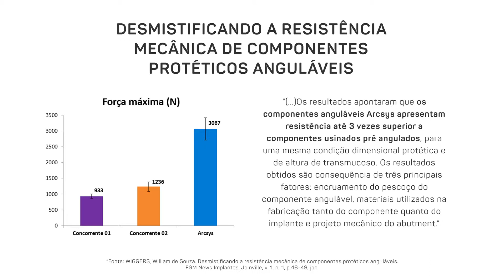Descubra mais Arcsys #02 - A resistência dos Componentes Anguláveis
Os Componentes Protéticos Anguláveis Arcsys são 3x mais resistentes que os líderes de mercado.